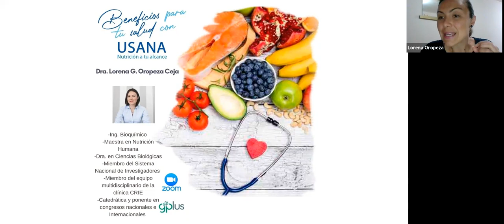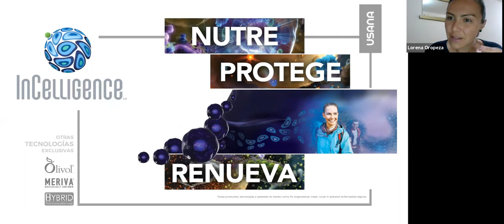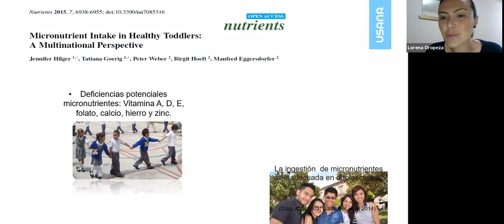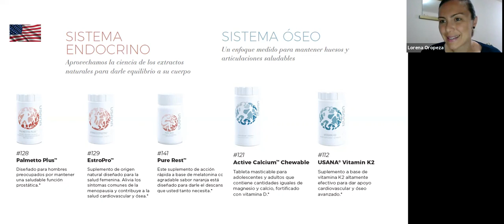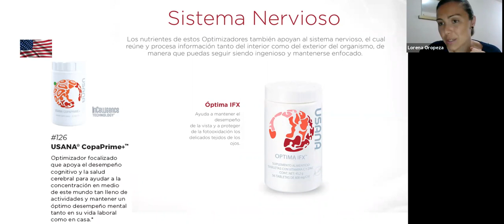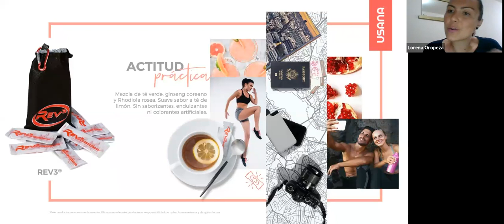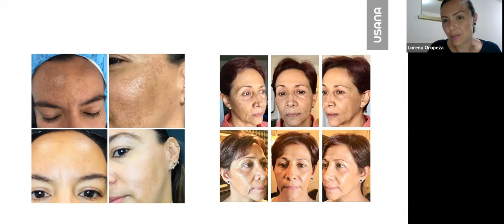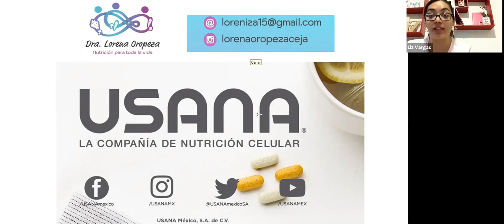210601 Lorena Oropeza - Productos USANA